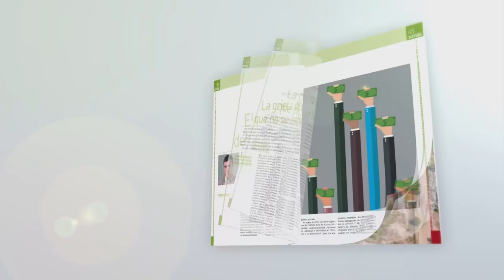La educación, el eje para el cambio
No hay dudas que es fundamental para lograr cambios, sin embargo, todavía el País sigue con estructuras arcaicas y sistemas obsoletos. El rol de los empresarios e industriales en esta materia.